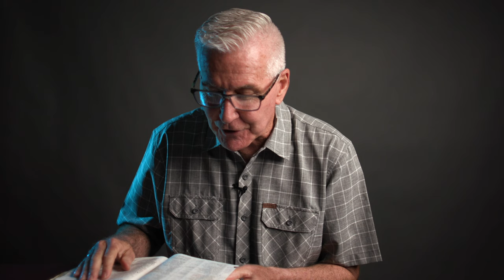Joel 2:25-27 | Fully Restored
“So I will restore to you the years that the swarming [a]locust has eaten,
The crawling locust,
The consuming locust,
And the chewing locust,
My great army which I sent among you.
You shall eat in plenty and be satisfied,
And praise the name of the Lord your God,
Who has dealt wondrously with you;
And My people shall never be put to shame.
Then you shall know that I am in the midst of Israel:
And there is no other.
My people shall never be put to shame."

Thank you for joining us today! Have a blessed day!